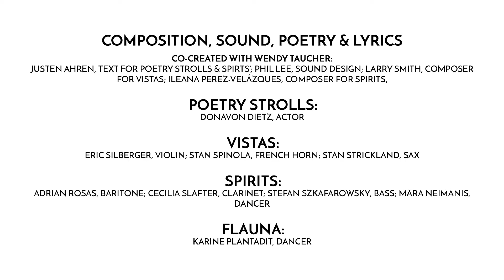Key West Reverie at West Martello Tower, - April 13-15, 2018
“Key West Reverie” was conceived, directed and choreographed by New York City’s Wendy Taucher Dance Opera Theater and produced by The Studios of Key West. Described as an impressionistic portrait of the island city, the site-specific performance series takes place at West Martello Tower, headquarters of the Key West Garden Club overlooking the Atlantic Ocean at 1100 Atlantic Blvd.

Vocalists, dancers and musicians from the world’s greatest stages, alongside professionals and volunteers from Key West, perform a series of vignettes for audiences to encounter as they explore the grounds.